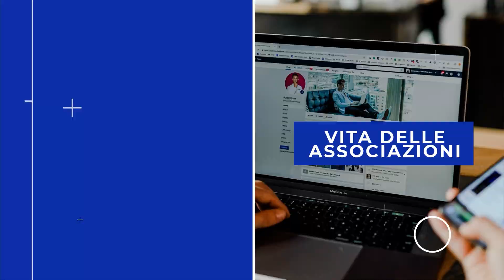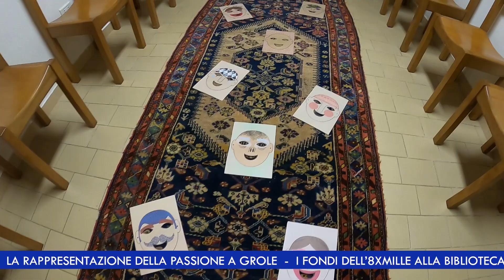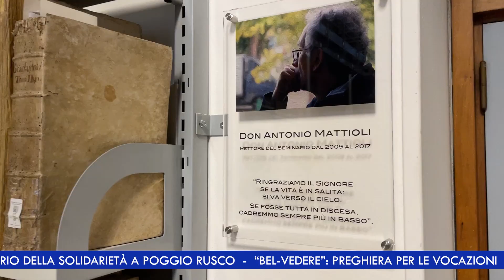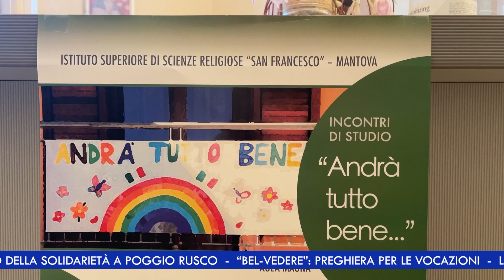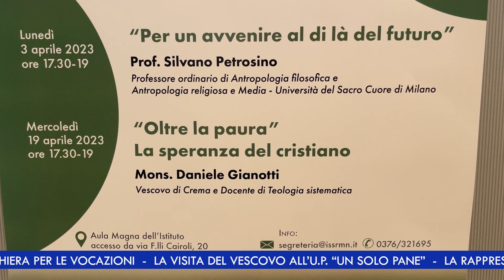La Cittadella NEWS | 33 | 21 aprile 2023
In questa puntata:

1. Il nuovo Emporio della solidarietà a Poggio Rusco
2. “BelVedere”: preghiera per le vocazioni
3. La visita del vescovo all’U.P. “Un solo pane”
4. La rappresentazione della Passione a Grole
5. I fondi dell’8xmille alla Biblioteca del Seminario
6. Incontro di studio con il vescovo di Crema
7. Laboratorio sinodale a Sermide